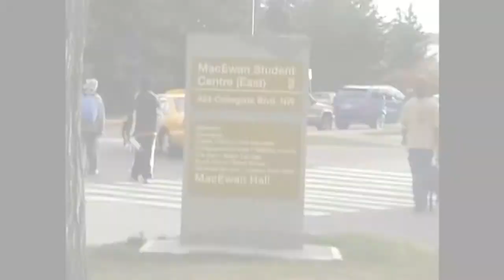THE ROZES CREW LIVE AT THE ROZES COMPOUND IN EDMONTON ALONGSIDE BOMBSQUAD SOUND PART 1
THE ROZES CREW TAKE YOU ON THEIR JOURNEY WITH THE BOOTCAMP TOUR. THE ROZES AT THE ROZES COMPOUND IN THE WILD ROZE CITY-EDMONTON CANADA. WE LOST A LOT OF LOVED ONES, FALLEN SOLDIERS, BROTHERS, AND GOOD FRIENDS DURING THOSE TIMES. ONE OF THE MEMBERS-CRUSHIAAL LOST HIS BROTHER & WE LOST OUR GOOD FRIEND WAYNE B. SO THIS VIDEO SHOWS A LOT OF THE TRUE FEELINGS AND VIBES THAT THE CREW WAS GOING THROUGH. THEN LATER THAT NIGHT THE ROZES CREW HIT THE REGGAE PARTY ALONGSIDE BOMBSQUAD SOUND. ONE OF EDMONTON'S #1 SOUNDS. STARRING BOMBSQUAD SOUND AND THE ROZES CREW. ZICO ZION AKA MR. Z, P.R.O. AKA DA PROFIT, I SHINE I AKA GANGSTA POPS, RAPPER AKA GRAVEY, AND MR. CRUSHIAAL AKA DR. CRUSHI. LOOK OUT FOR "10 YEARS OF OPPRESSED MUSIC" THE MOVIE AND ALBUM OUT SOON. R.I.P. TO ALL THE FALLEN SOLDIERS